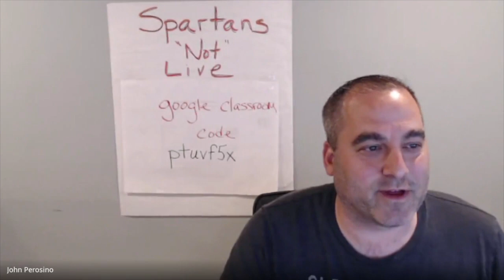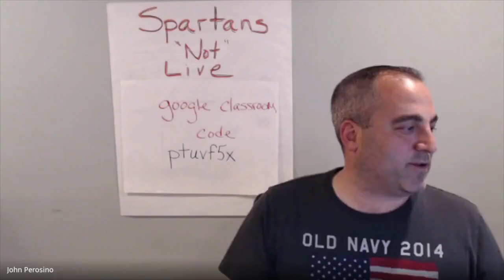SNL 4.27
This video is about SNL 4.27